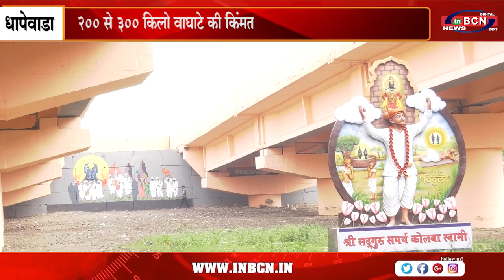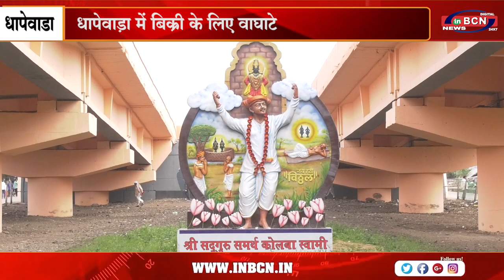३०० रुपये किलो जंगल का फल.....INBCN NEWS